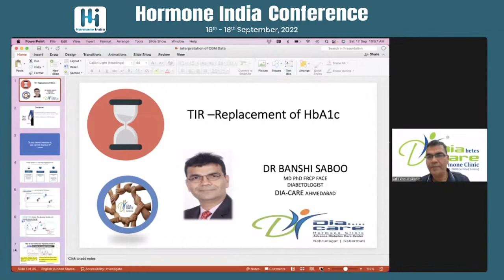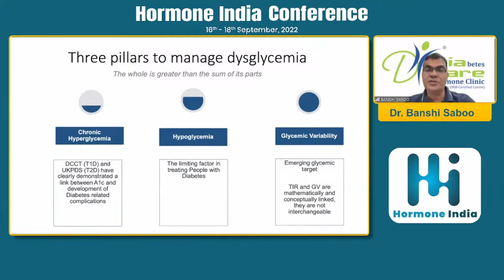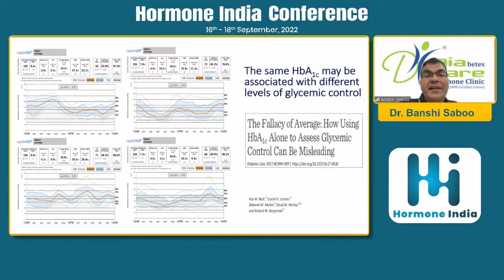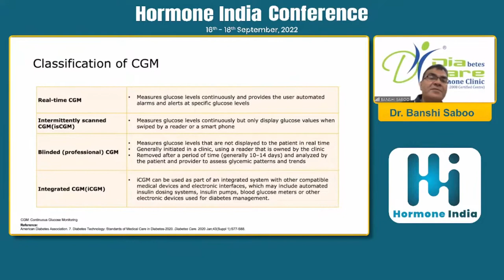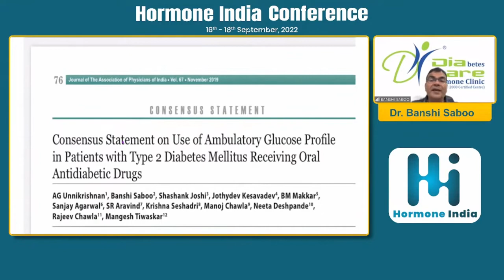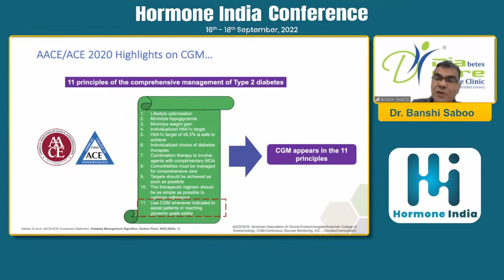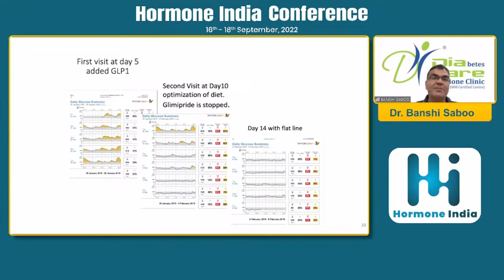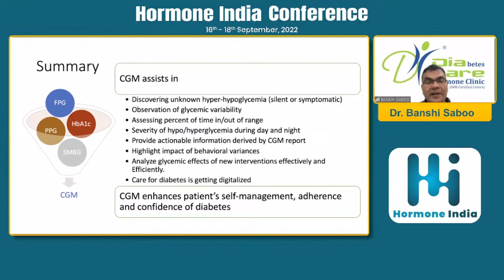Dr. Banshi Saboo - TIR: a replacement for HbA1c